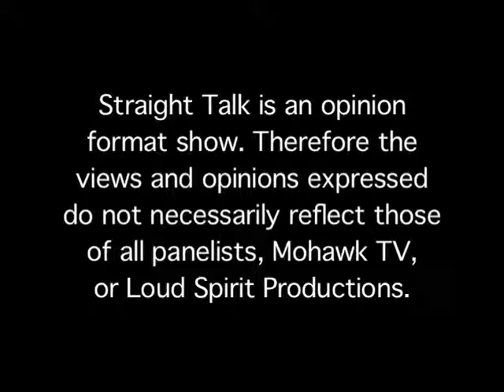Straight Talk Oct 27 p1